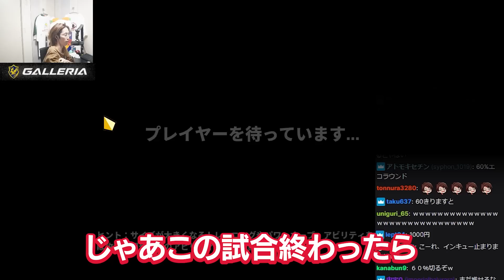日本一周中のおぼが、明日のデート代をかけオメストに挑む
10/26配信クリップ『Riotの男』